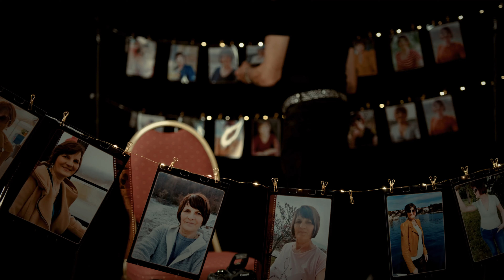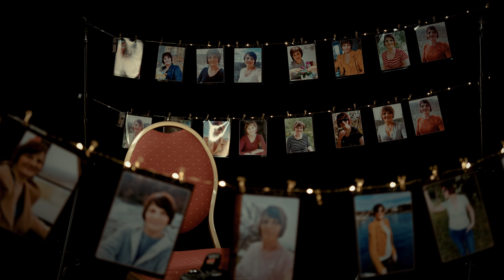Džo Maračić Maki - Go, Go Gordana (Official video)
Džo Maračić Maki - Go, Go Gordana

Glazba: Džo Maračić Maki (Mac Miller)
Tekst: Džo Maračić Maki
Aranžman: Zdravko Valentin

Miks & Mastering: Zdravko Valentin (Studio Valentin)
Video produkcija: Zdravko Valentin (Studio Valentin)